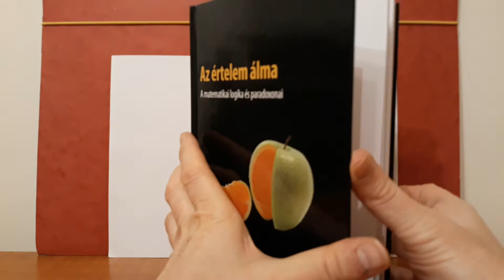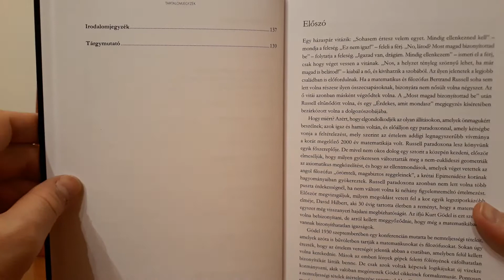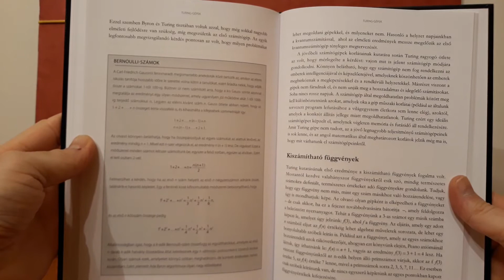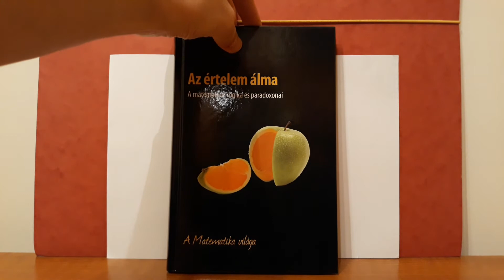A Matematika Világa - Eaglemoss (Az Értelem Álma - A Matematikai Logika és Paradoxonai) 21. Rész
Fedezze fel a bennünket körülvevő matematikát!

Különleges, átfogó és látványos gyűjtemény, amelyben olyan érdekfeszítő kérdéseket boncolgatnak, amelyek tudomásunk nélkül is végigkísérnek bennünket mindennapjainkon.

Emlékezetes utazás a matematikai univerzumban, amelynek során megismerhetik a legérdekesebb kihívásokat és találkozhatnak az
emberiség fejlődését meghatározó nagy gondolkodókkal.